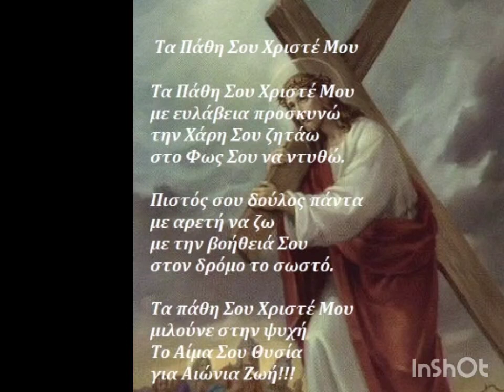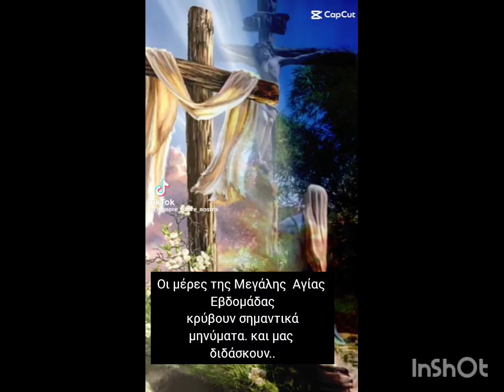Η Αγία και Μεγάλη Εβδομάδα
Καλή πορεία προς την Ανάσταση
Φίλες και φίλοι μου αγαπημένοι !

Από σήμερα, ξεκινάει ο Γολγοθάς – ο δρόμος προς το Σταυρό- για το Χριστό.
Θα έρθει η παράδοση της Αναίμακτης Ευχαριστίας, η προδοσία, η σύλληψη και όλα τα επακόλουθα.

Ας γίνουμε, φέτος, συγκυρηναίοι μαζί με το Χριστό.
Να είμαστε δίπλα του.
 Να πορευτούμε μαζί Του στο δρόμο προς το Γολγοθά.
 Να θάψουμε την Ανάσταση και τη Ζωή.
Να ζήσουμε την επόμενη Κυριακή την Ανάστασή Του.

Στην  Αγία και Μεγάλη Εβδομάδα, θα ζήσουμε κάτι μεγάλο, κάτι το συνταρακτικό.
 Είναι η εβδομάδα των Παθών του Κυρίου μας, η οποία θα κλείσει με την λαμπροτέρα Ανάστασή Του κατά την Κυριακή του Πάσχα.
Δεν φτάνουν τα λόγια και οι σκέψεις μας να μιλήσουμε για την καθεμιά ημέρα ξεχωριστά της Μεγάλης Εβδομάδας, γιατί είναι πάρα πολλά.
Ας δούμε συνοπτικά τι θυμόμαστε την καθεμιά ημέρα της Μεγάλης Εβδομάδας:

Τι τελείται τις ημέρες της Μεγάλης Εβδομάδας
Οι τέσσερις πρώτες ημέρες μας προετοιμάζουν πνευματικά για το θείο δράμα και οι Ακολουθίες ονομάζονται «Ακολουθίες του Νυμφίου».

Μεγάλη Δευτέρα (Κυριακή Βαϊων βράδυ)
Την Μεγάλη Δευτέρα κυριαρχούν δύο γεγονότα:

α) Η ζωή του Ιωσήφ του 11ου γιού του Πατριάρχη Ιακώβ, του ονομαζόμενου Παγκάλου, δηλαδή του ωραίου στο σώμα και τη ψυχή. Ο Ιωσήφ προεικονίζει με την περιπέτειά του (που πουλήθηκε σκλάβος στην Αίγυπτο) τον ίδιο τον Χριστό και το πάθος Του.

β) Το περιστατικό της άκαρπης συκιάς που ξέρανε ο Χριστός
Συμβολίζει την Συναγωγή των Εβραίων και γενικά την ζωή του Ισραηλιτικού λαού που ήταν άκαρποι από καλά έργα.

Μεγάλη Τρίτη (Μεγάλη Δευτέρα βράδυ)
Την Μεγάλη Τρίτη θυμόμαστε και ζούμε δύο παραβολές:

α) Των δέκα παρθένων,  που μας διδάσκει να είμαστε έτοιμοι και γεμάτοι από πίστη και φιλανθρωπία.

β) Των Ταλάντων,  που μας διδάσκει να είμαστε εργατικοί και πρέπει να καλλιεργούμε και να αυξήσουμε τα πνευματικά μας χαρίσματα.

Μεγάλη Τετάρτη (Μεγάλη Τρίτη βράδυ)
Η Μεγάλη Τετάρτη είναι αφιερωμένη στην αμαρτωλή γυναίκα,  που μετανιωμένη άλειψε τα πόδια του Κυρίου με μύρο και συγχωρήθηκε για τα αμαρτήματά της, γιατί έδειξε μεγάλη αγάπη και πίστη στον Κύριο.
Ψάλλεται το περίφημο τροπάριο (δοξαστικό) της Υμνογράφου Μοναχής Κασσιανής.

Μεγάλη Πέμπτη (Μεγάλη Τετάρτη βράδυ)
Την Μεγάλη Πέμπτη γιορτάζουμε 4 γεγονότα :

α) Τον Ιερό Νιπτήρα, το πλύσιμο δηλαδή των ποδιών των μαθητών από τον Κύριο, δείχνοντας για το ποια πρέπει να είναι η διακονία των πιστών στην Εκκλησία.

β) Τον Μυστικό Δείπνο, δηλαδή την παράδοση του Μυστηρίου της Θείας Ευχαριστίας.

γ) Την Προσευχή του Κυρίου, στο Όρος των Ελαιών και

δ) την Προδοσία του Ιούδα, δηλαδή την αρχή του Πάθους του Κυρίου.

Μεγάλη Παρασκευή (Μεγάλη Πέμπτη βράδυ)
Την Μεγάλη Παρασκευή έχουμε την Κορύφωση του θείου δράματος, τελείται η «Ακολουθία των Παθών» και θυμόμαστε και βιώνουμε τα Σωτήρια και φρικτά Πάθη του Κυρίου και Θεού μας. Δηλαδή:

α) Τα πτυσίματα

β) τα μαστιγώματα

γ) τις κοροϊδίες

δ) τους εξευτιλισμούς

ε) τα κτυπήματα

στ) το αγκάθινο στεφάνι και κυρίως την

ζ) Σταύρωση και

η) τον θάνατο του Χριστού μας.

Μεγάλο Σάββατο (Μεγάλη Παρασκευή πρωϊ και βράδυ)
Το Μεγάλο Σάββατο το πρωϊ γιορτάζουμε:

α) την Ταφή Του Κυρίου και

β) την Κάθοδο Του στον Άδη, όπου κήρυξε σε όλους τους νεκρούς. Έτσι Μεγάλη Παρασκευή το πρωϊ (ημερολογιακά), τελούνται οι εξής ακολουθίες:
Ακολουθία των Μεγάλες Ωρών και στις 12.00 το μεσημέρι της Αποκαθηλώσεως, δηλαδή την Ταφή Του Κυρίου από τον Ιωσήφ τον Αριμαθαίας και το Νικόδημο τον Φαρισαίο, μέλος του Μ. Συμβουλίου και κρυφό μαθητή του Κυρίου

Την Μεγάλη Παρασκευή το βράδυ (ημερολογιακά) ψάλλονται τα Εγκώμια και έχουμε την περιφορά του Επιταφίου!

Κυριακή του Πάσχα (Μ. Σάββατο πρωϊ και νύχτα από τις 12.00 π.μ)
Το Μεγάλο Σάββατο (ημερολογιακά) το πρωϊ, έχουμε την λεγόμενη «1η Ανάσταση», δηλαδή το προανάκρουσμα της Αναστάσεως που μεταδίδουν οι ύμνοι και της προσμονής της λύτρωσης όλης της κτίσης από την φθορά και τον θάνατο!

Το Μεγάλο Σάββατο στις 12.00 (δηλαδή ουσιαστικά την Κυριακή), έχουμε την ζωηφόρο Ανάσταση του Κυρίου μας, την ήττα του θανάτου και της φθοράς και την αφή του Αγίου Φωτός στον κόσμο από το Πανάγιο Τάφο.

Κυριακή του Πάσχα στις 11.00 π.μ. ή το απόγευμα, τελείται ο «Εσπερινός της Αγάπης», όπου σε πολλές γλώσσες διαβάζεται το Ιερό Ευαγγέλιο και διατρανώνεται παγκοσμίως η νίκη του θανάτου και η εποχή της Καινούριας Διαθήκης, της χαράς και της Αναστάσιμης ελπίδας

Οι μέρες της Μεγάλης Εβδομάδας
 κρύβουν σημαντικά μηνύματα.
και μας διδάσκουν..
 Την αληθινή αγάπη..
την καθαρή καρδιά..
την καλή πρόθεση..
 το καθαρό συναίσθημα...
Τη δύναμη της συγχώρεσης.
Την σταθερότητα και την πίστη
στο σκοπό μας, αλλά και την ελπίδα,
 μέσα από το μήνυμα της Ανάστασης.
 Την αισιοδοξία, ότι ΤΕΛΙΚΑ
“όλα θα πάνε καλά!”...
με αναμμένο πάντα το Άγιο Φως
 της Ανάστασης στο μυαλό
 και στη ψυχή μας!!

Βιώνουμε τα πάθη και την ανάσταση του Χριστού συμμετέχοντας ενεργά σε αυτά με «συμπόρευση», «συσταύρωση» και «συνανάσταση»!